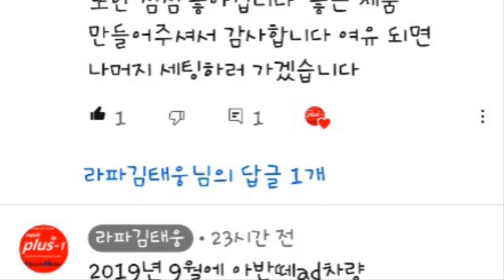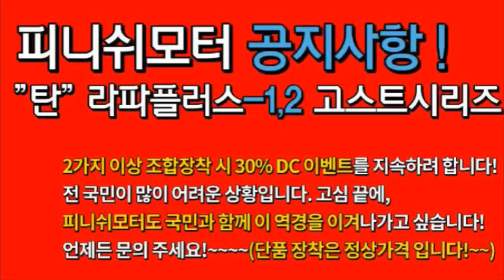[쏘렌토R] 유속증강기 "탄" 정말 대단합니다^^!~~~ 고객님 리뷰!~~~~자동차매연감소! 자동차출력증강! 자동차연비개선! 피니쉬모터에서 해결해 드립니다!